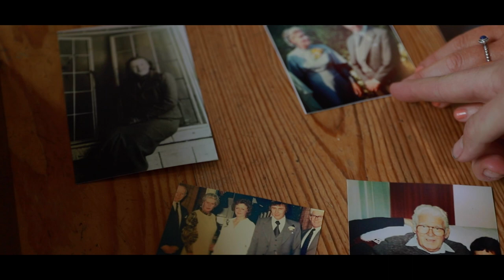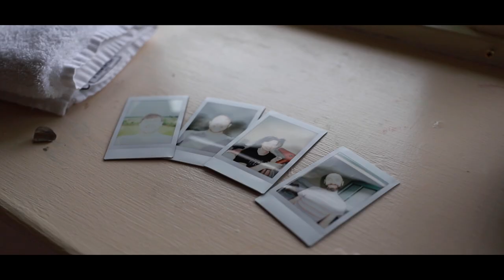Same Sex Wedding 2019 | Rock Farm Slane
A Short wedding film by Darren Byrne Photography and film.

A super proud video of the two lads who only contacted me about 8-9 weeks before their wedding day. Being a short notice booking for me I was glad to be free to photograph their wedding as not often I've dates free for last minute bookings.

Rock farm is in the iconic setting of Slane and also I attended the Metallica concert only 2 weeks previous to this weekend.

Super relaxed and informal day was what the couple wanted and had come to me to for my style of photography but also my professional photography advise tat I could give them from past weddings which allowed them to spend most of their time at the wedding and little as possible time doing photos.

So to get the good blend of both is what they came to me looking for.

They booked me for photography so this film came as a massive shock to their system about 3 months later when I sent them the link to their Irish wedding wedding video.

I shot this hand held while doing the full day photography - I set myself a challenge to see how good of a video I could shoot on my own with nothing else only me and my camera.

Irish wedding photographer